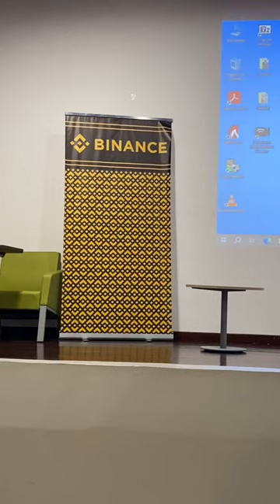BNB CHAIN o BINANCE SMART CHAIN?